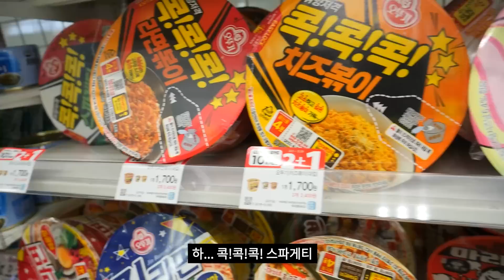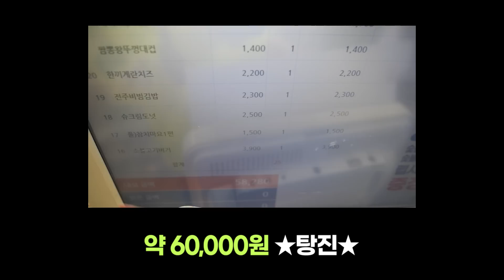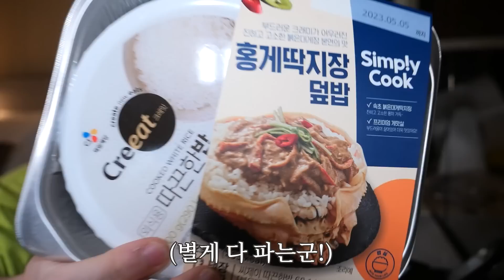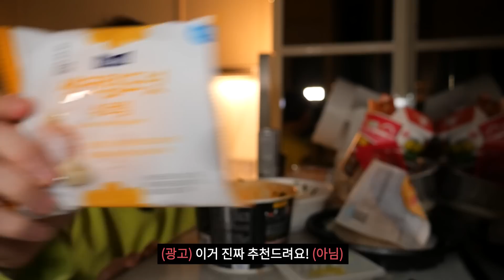[ENG]BTS 정국님 레시피로 핫한 불그리 라면‼ "대체 무슨 맛일까..?" 너무 궁금해서 참을 수가 없다! 야밤에 편의점 털어서 만들어 먹어보았습니다~!😋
오늘도 재밌게 봐주셨다면 좋아요💖 구독💖 눌러주시면 감사합니다!
좋은하루, 행복한 식사하세요!

Track : Good Mood│룰루~ 랄라~│모두모두 Happy Happy 행복해져랏│갑자기 멍때리기│꿀벌의 여행│라면 먹고 갈래
음악 : 즐겁다냥
Song : 샛별 - 나만 댕댕이 없어